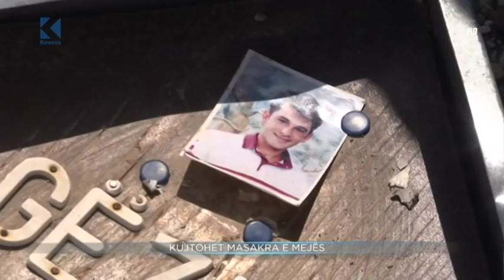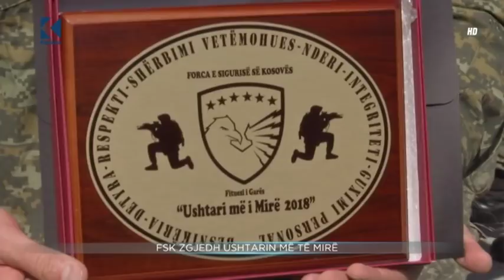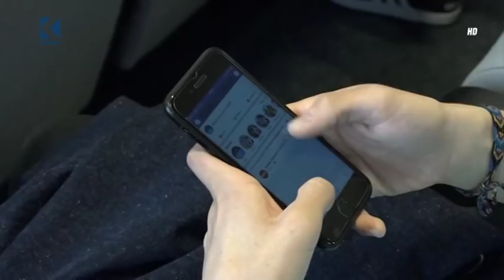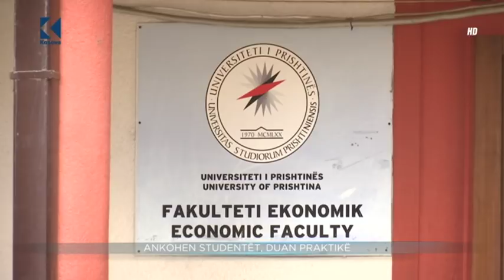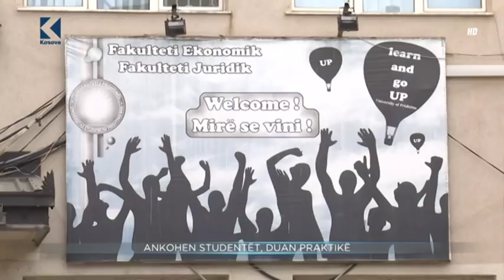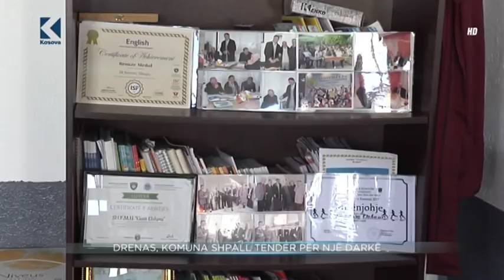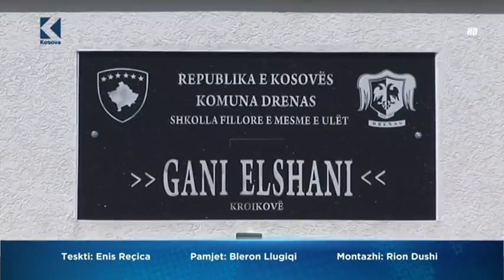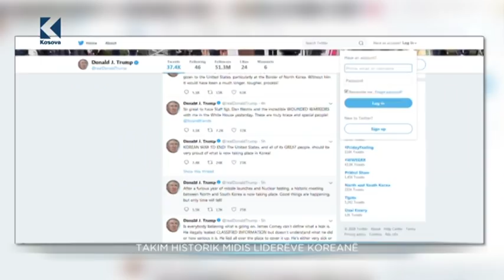Lajmet 20:00 - 27.04.2018 - Klan Kosova